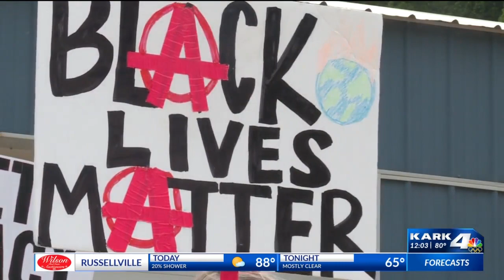Black Lives Matter protest travels to Zinc, Ark., home of KKK director Tom Robb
A group of Black Lives Matter protesters took a trip to a small town in Arkansas on Sunday to protest the KKK, racism and hatred.